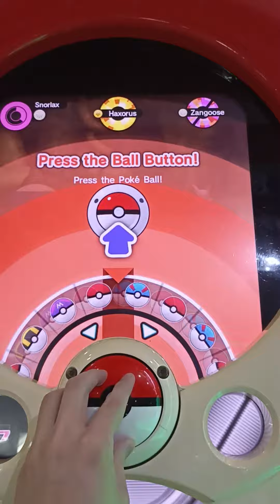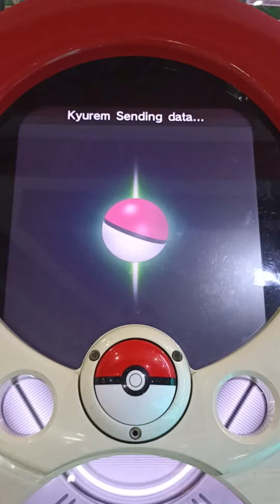Pokémon tretta Z2 catching 3 🌟 haxorus with golden catch and trading to ultimate class kyurem